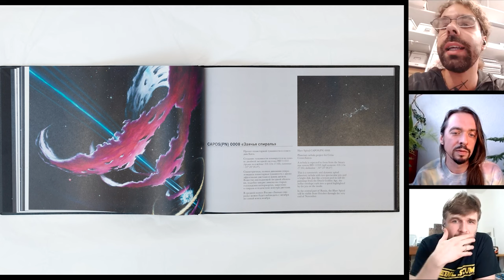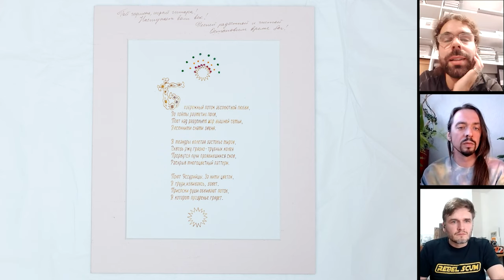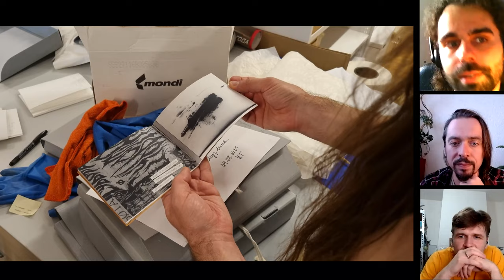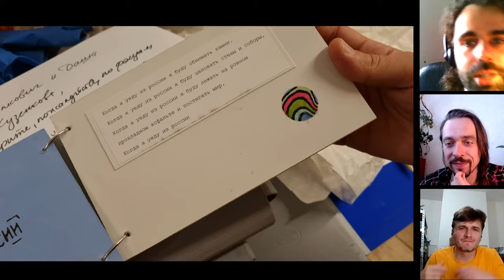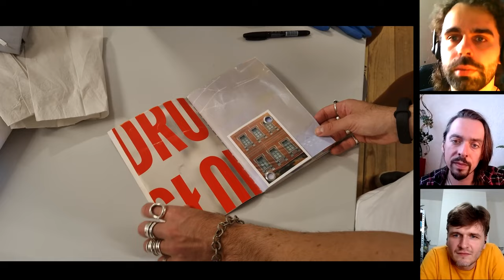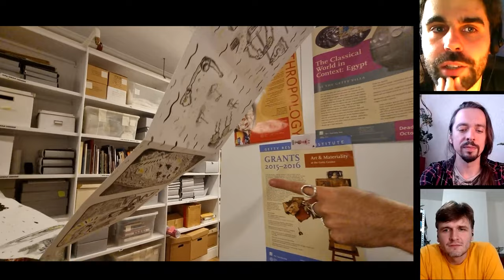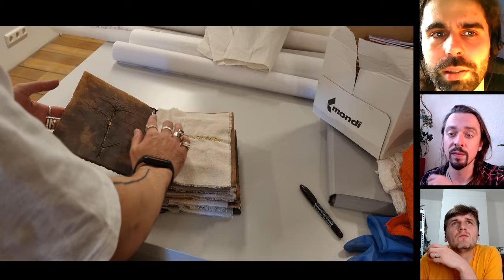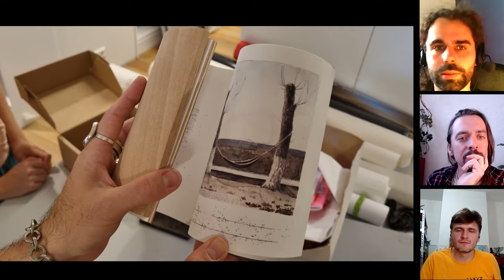🟢 History and Modernity of Russian Artist's Books - Valerij Ledenev [iBB Podcast #28.1]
🔴 Updated with the statement from the Garage Museum of Contemporary Art on the 26th of February, 2022 (see below)

Clay book, book on wheels, a book inspired by Andrei Sakharov, and more!

🔴 Support iBookBinding!
Pledges start with only $1 / €1 / £1 per month.

The team at Garage Museum of Contemporary Art has decided to stop work on all exhibitions until the human and political tragedy that is unfolding in Ukraine has ceased. We cannot support the illusion of normality when such events are taking place.

Garage has always been an international institution open to a plurality of voices. We are categorically opposed to any and all actions that sow division and create isolation. We see ourselves as part of a wider world undivided by war.

We will fulfill our obligations to the artists whose projects are being postponed and who have worked with us with trust and enthusiasm. We thank Anne Imhof, Helen Marten, Saodat Ismailova, Heimo Zobernig, their studios and galleries, and the lenders of works for the Lydia Masterkova exhibition for their support, and we hope for an immediate end to the conflict.

Pavel and I had a great opportunity to visit the library of the Garage Museum of Contemporary Art in Moscow and talk to librarian Valerij Ledenev. He showed us some of the objects related to the history of the artist's books in Russia and walked us through the library's collection of modern artist's books. Including the objects from their Single Copy project, which aims to foster the development of the artist’s book.

00:00 – Beginning
00:33 – Garage Museum of Contemporary Art Library's project "Single Copy"
01:50 – "Catalog of projects of art works in outer space. Planetary nebulae" by Rostan Tavasiev
06:59 – How the Collection of artistic books is displayed in the Museum's Library
07:45 – Book of the "DVR" Movement "The Age of Freedom"
12:14 – "The Whales inventory book of Bespamyatnykh S." by Sergey Bespamyatnykh
17:52 – Archives of the Garage Library
20:08 – What is the archival material and should be preserved
22:18 – One of the documents from the archive: the "Needle chair" made by the father of an artist Alexey Shchegolev with using son's old spray cans
24:24 – "The Fjord" by Ludmila Baronina – the "micro-museum" of an Artist in a book
28:32 – "The Journey of a red square" – the Leporello artistic book by Natalia Smolyanskaya
30:06 – Anton Gudkov's books with graphical works, "The Siberian mantra," "mail book"
37:18 – The book of street-art artist and Urban art researcher Igor Ponosov with fragments of advertising banners
41:10 – Evgeny Strelkov's book with the silk-screened prints on paper, onion skin paper, plastic, etc. referring to the Soviet atomic project and to the figure of Andrei Sakharov
45:35 – Six-meter hand drawn leporello book by Uliana Podkorytova
51:40 – Ceramic book by Mayana Nasybullova
55:25 – Musings about what we will leave as a legacy to the archaeologists of the future
01:02:46 – Curved book with wooden cover and star-shaped book by Andrey Olenev from "The Silence Workshop"
01:06:25 – What are Valery's ambitions and plans for this project?